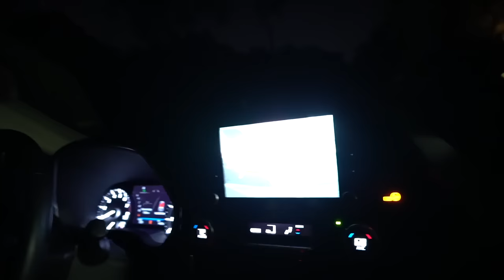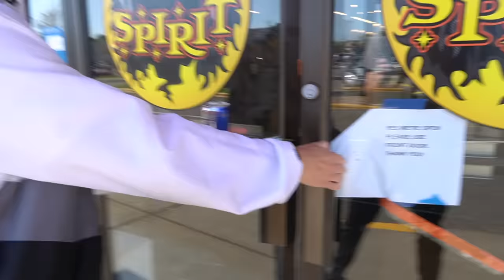SCARECROW SCARE PRANK